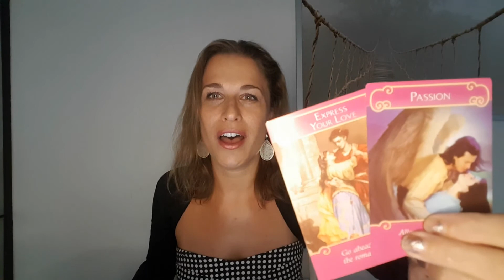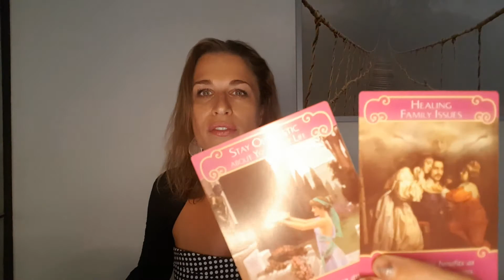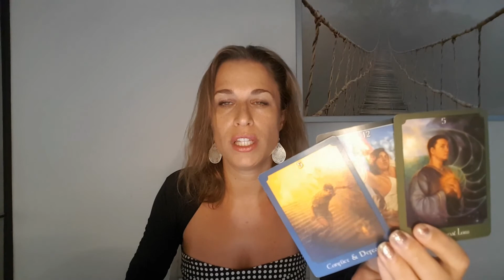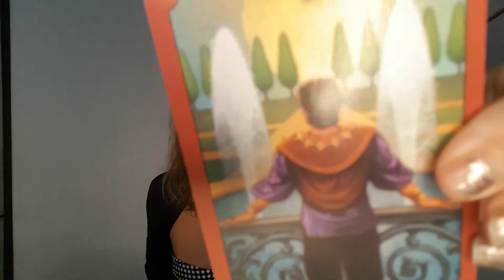Capricorn November 2020 Horoscope Astrology Tarot - The SPOTLIGHT is on you!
In this Capricorn November 2020 Astrology Horoscope we will talk about the full moon in Gemini and the new moon in Scorpio.

Furthermore, I will discuss the general energies of Capricorn in the month of November. This video is made for Sun in Capricorn, Ascendant in Capricorn and Capricorn moon.

Wish you all the best Capricorn in the month of November 2020.

Life will progress fast for you and expect new chapters!